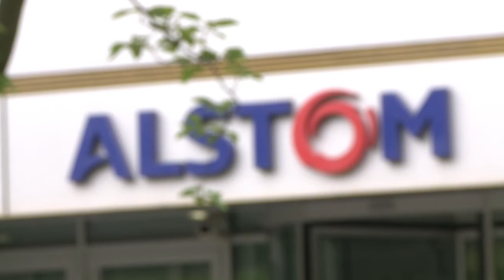Alstom: grande inquiètude chez les salariés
François Hollande est monté en première ligne, lundi, pour piloter depuis l'Elysée les discussions avec les prétendants au rachat de la branche énergie d'Alstom, General Electric et Siemens, dont les patrons devaient se succéder dans son bureau. Durée: 01:45